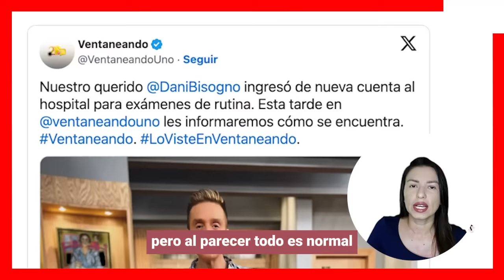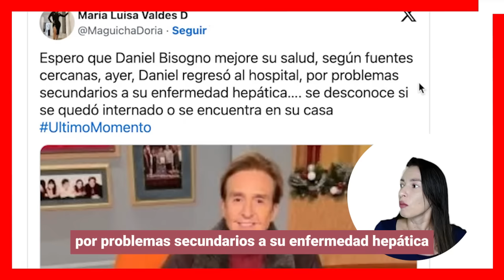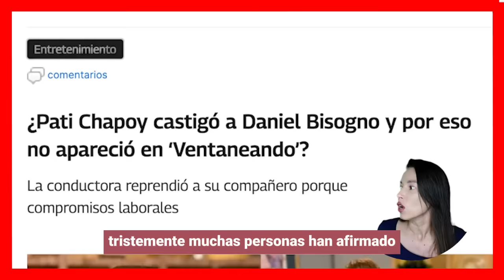😭🖤 VENTANEANDO: Informa Que Daniel Bisogno FUE HOSPITALIZADO DE EMERGENCIA 🌹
El mundo del espectáculo fue estremecido con la noticia de esta mañana, y es que, ventaneando anuncio de nueva cuenta, que el conductor Daniel Bisogno estaría grave en el hospital.

escandalos
De primera mano
noticias
famosos mexicanos
mexico
el gordo y la flaca
estados unidos
farandula 2021
entretenimiento
farandula mexicana
chismes de famosos 2024
ventaneando
famosos
un nuevo dia
espectaculo
Hoy